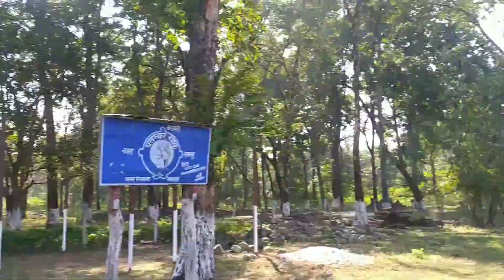cycling Ride With my sathiharu || Dharan to Rampur